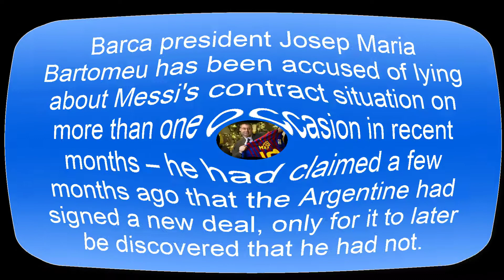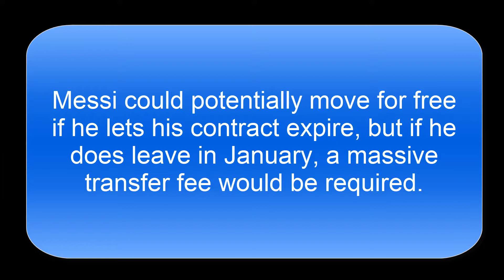manchester city wants messi 2017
manchester city wants messi
LIONEL MESSI TO MANCHESTER CITY
Manchester City Ready To Make R6.4bn Lionel Messi Move?